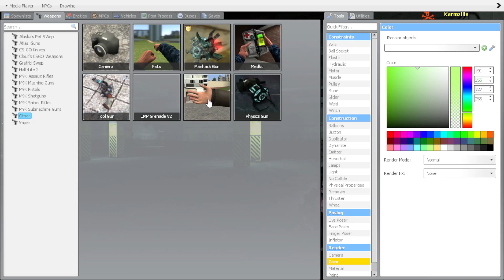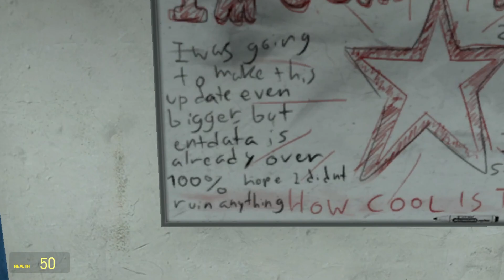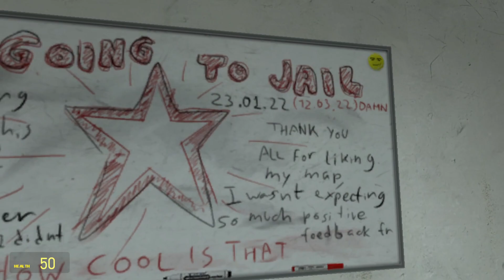Gmod Mall Parking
Map CREATED BY: шизео кодзима